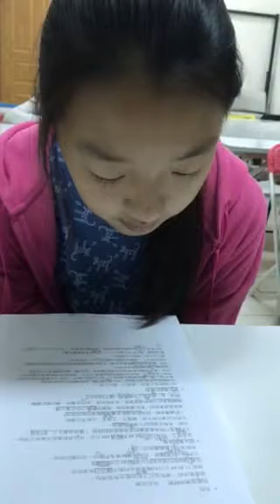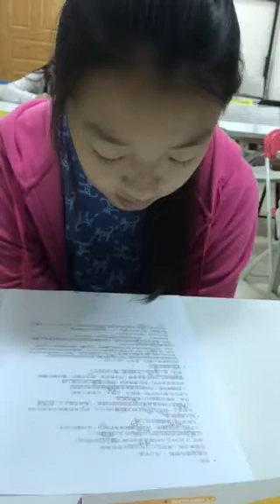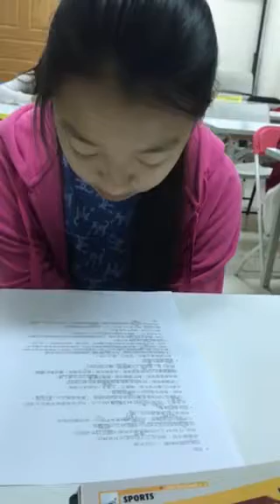宇杉-空中英語教室-長板溜冰運動